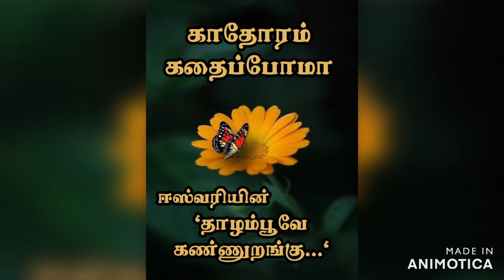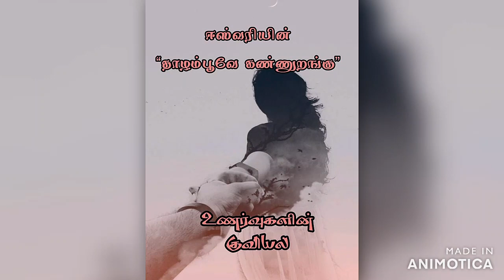தாழம்பூவே கண்ணுறங்கு / ஈஸ்வரி / THALAMPOOVAE KANNURANGU ESWARI